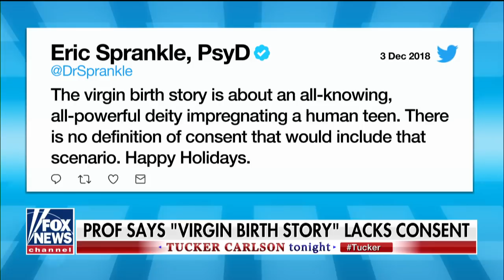Steyn blasts school principal who banned candy canes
Nebraska elementary school principal bans candy canes claiming the 'J' shape stands for 'Jesus.'